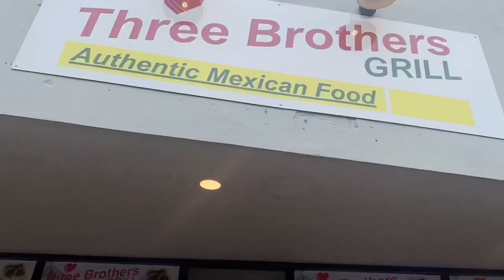Move In Day || Orientation Kickoff Vlog!🤸🏿‍♂️ University of Valley Forge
Hiii, babess!! Thanks for the support, I hope you guys enjoyed the vlog!🤸🏿‍♂️ I genuinely appreciate the support!😘❤️